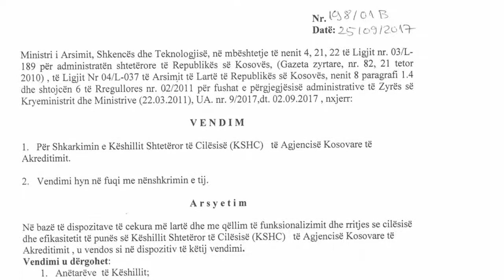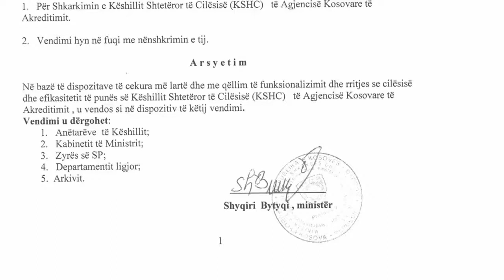Si përgjigjet Blerim Rexha për shkarkimin e tij nga Qeveria Haradinaj - Sep 26, 2017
Kryetari i Këshillit Shtetëror të Cilësisë në Agjencinë e Kosovës për Akreditim, Blerim Rexha, në një intervistë për Telegrafin me gazetarin Muhamet Hajrullahu, ka sqaruar arsyen e vendimit të kryeministrit Ramush Haradinaj, për shkarkimin e bordit të AKA-së.

Rexha bëri të ditur se ky vendim është ofendues dhe i ngutshëm, të cilin vendim e ka iniciuar kryeministri Haradinaj.